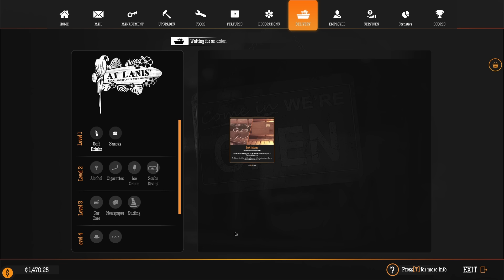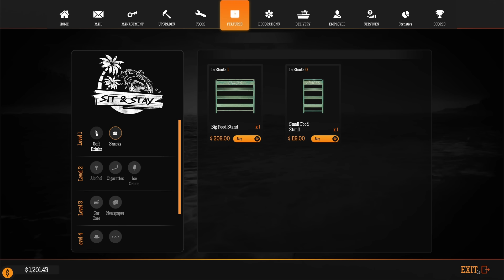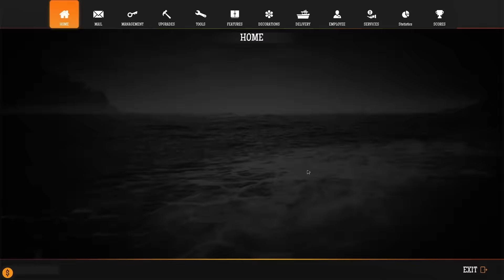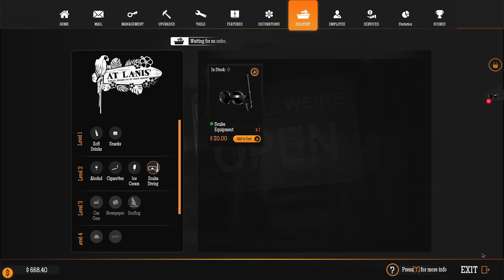Gas Station Simulator Sent Me To An Island And It's Terrible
Take a look at Gas Station Simulator - Tidal Wave! Relax into the island life.

Specs For Those Who Ask About My Setup:
CPU: Intel 12900 KS
GPU: MSI SUPRIM RTX 490
Motherboard: Z690 AORUS PRO
RAM: 64 GB
Keyboard: Iqunix ZX75
Mouse: RAZER DEATHHADDER PRO